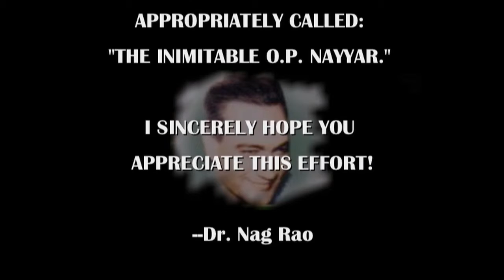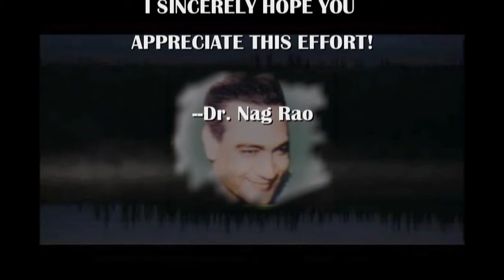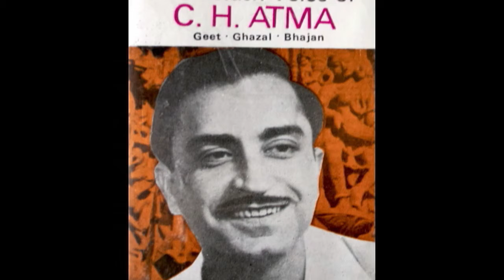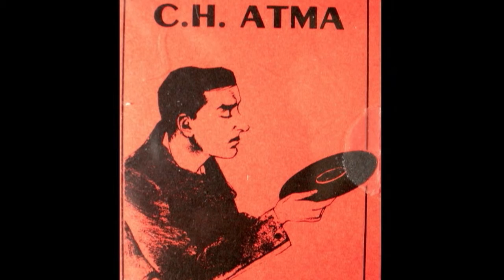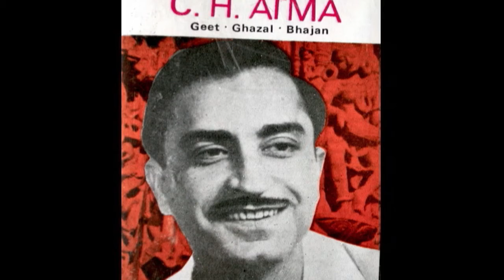O.P. NAYYAR: "Raat Suhani.." AASMAN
"Raat Suhani Hanste.."
C.H. Atma
Lyric: Prem Dhawan
Film: Aasman (1952)
Director: Dalsukh M. Pancholi
Video Mastering: Dr. Nag Rao
Audio Courtesy: CUMRAO